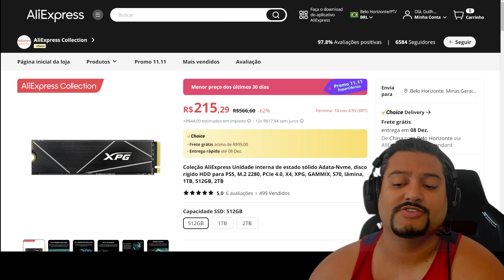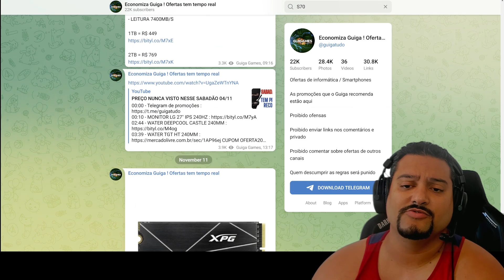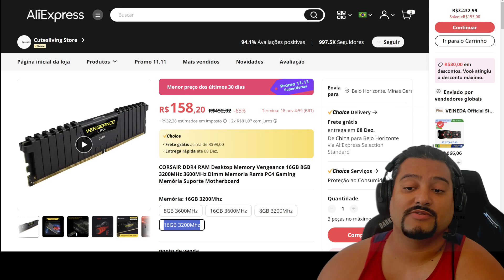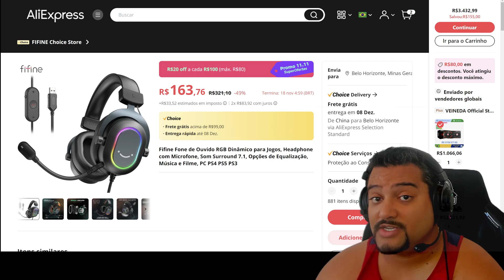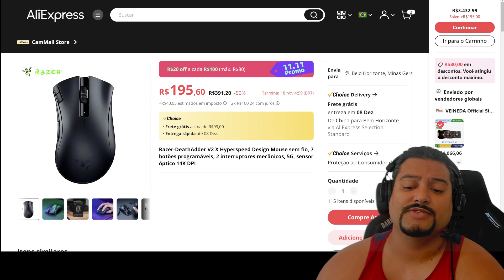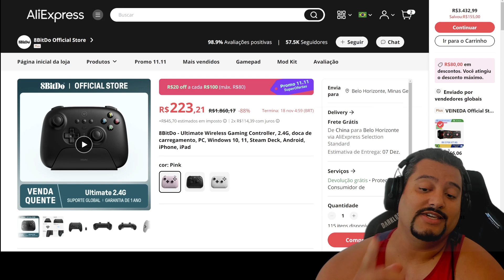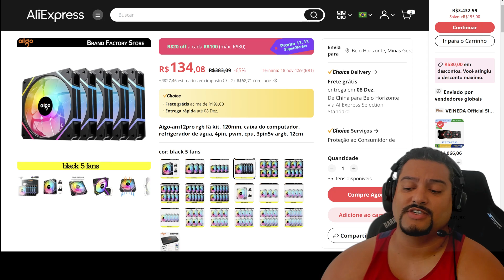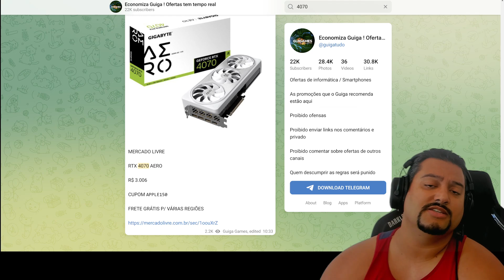SÓ AS MELHORES OFERTAS DA BLACK FRIDAY CHINESA 11/11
00:00 - Telegram de promoções
00:15 - SSD S70 BLADE XPG : CUPOM PROMO25
01:28 - MEMORIAS ASGARD CL14 : CUPOM PROMO25
02:25 - MEMORIAS XPG D35 RGB
03:34 - MEMORIAS CORSAIR
04:01 - HEADSET LOGITECH SEM FIO
04:38 - HEADSET MPOW SEM FIO
05:22 - HEADSET FIFINE H6
06:21 - HEADSET FIFINE H3
06:51 - MOUSE RAZER SEM FIO
07:11 - MOUSE THUNDERBOLT SEM FIO
07:24 - TECLADO MACHENIKE TKL
07:52 - TECLADO MACHENIKE 90%
08:10 - CONTROLE 8BITDO ULTIMATE
08:48 - CONTROLE 8BITDO C
09:18 - CARREGADOR 30.000 MHA
09:41 - DEEPCOOL AK500S
09:59 - DEEPCOOL AG400S
10:15 - DEEPCOOL AG400 ARGB
10:47 - KIT AIGO AM 12 PRO 81 CFM
11:05 - RTX 2060 SUPER : CUPOM PROMOAFF150

🏷R$25 OFF em R$250
1. PROMOAFF25
2. AVIDA25
3. AGORA25
4. INTER25
5. BANCONEXT25
6. PRIME25
7. MERCADOPAGO25
8. URUBU25
9. PICPAY25
10. TRAIA25
11. EMPREENDER25
12. ANALISE25
13. TIKTOK25
14. NUBANK25
15. AQUI25

🏷R$75 OFF em R$500
1. PROMOAFF75
2. AVIDA75
3. AGORA75
4. INTER75
5. BANCONEXT75
6. PRIME75
7. MERCADOPAGO75
8. URUBU75
9. PICPAY75
10. TRAIA75

🏷R$150 OFF em R$1000
1. PROMOAFF150
2. AVIDA150
3. AGORA150
4. INTER150
5. BANCONEXT150
6. PRIME150
7. MERCADOPAGO150
8. URUBU150
9. PICPAY150
10. TRAIA150

🏷R$500 OFF em R$2500
1. PROMOAFF500
2. AVIDA500
3. AGORA500
4. INTER500
5. BANCONEXT500
6. PRIME500
7. MERCADOPAGO500
8. URUBU500
9. PICPAY500
10. TRAIA500